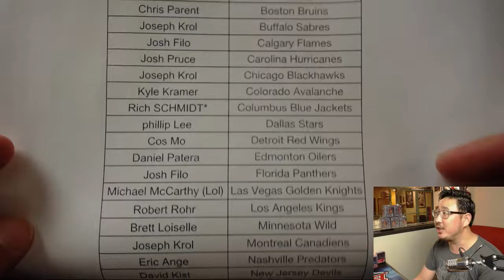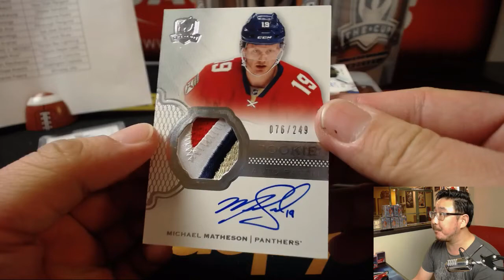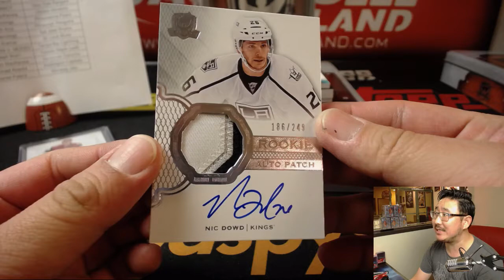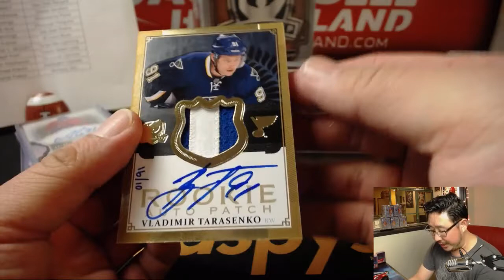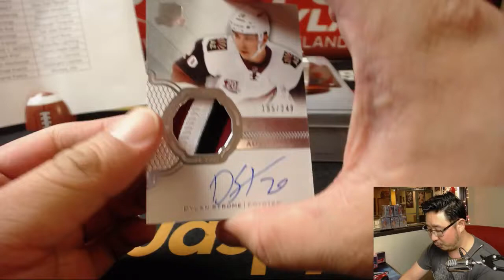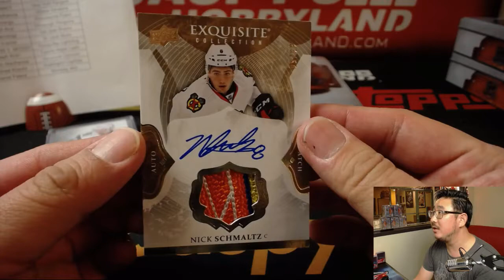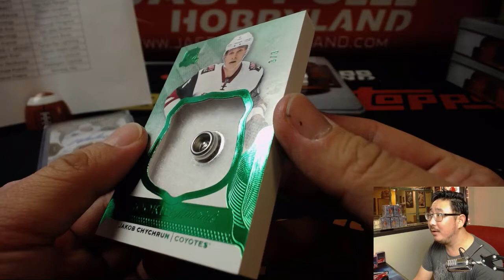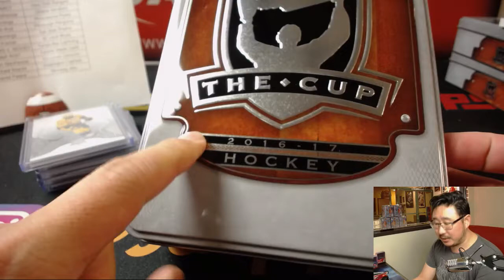We., 05/30/18 [3Box PYT] #12 - 2016-17 Upper Deck THE CUP Hockey (NHL)